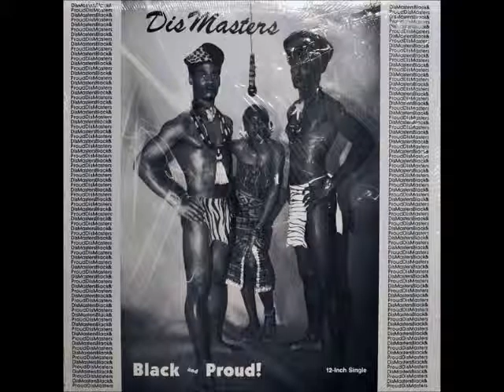Dismasters - Black and Proud